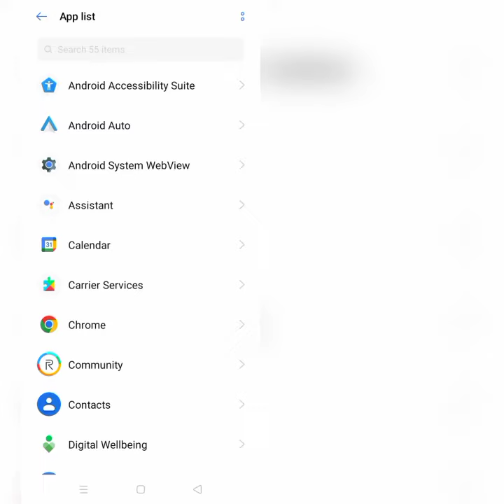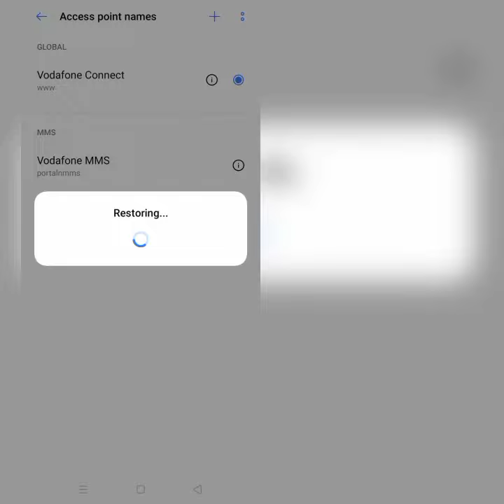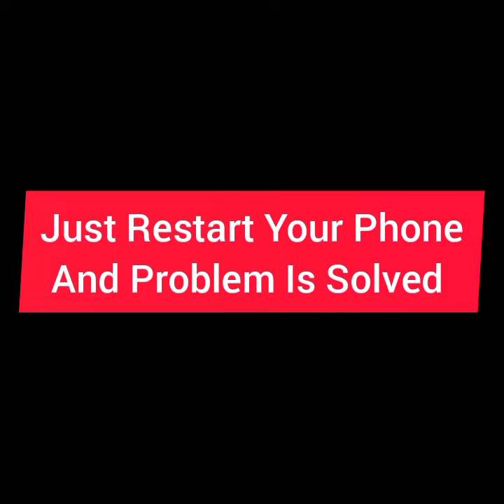How To Solve Facebook "Connection Lost Tap To Retry" Problem || Rsha26 Solutions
How To Solve Facebook "Connection Lost Tap To Retry" Problem

Hii friends welcome to my YouTube channel Rsha26 Solutions, today I am showing you how to solve Facebook "Connection Lost Tap To Retry" problem through this video hope so this will be helpful for you if you are facing the same issue.